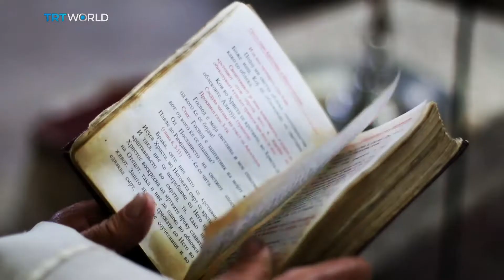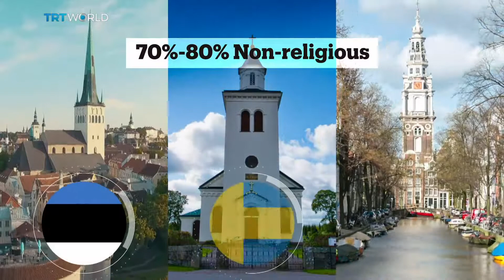Christianity Crossroads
Have people lost faith in Christianity? In countries across Europe most young adults identify as non-religious. Is the continent's cultural identity at risk?

Does Christianity need to change its ways or risk becoming irrelevant?